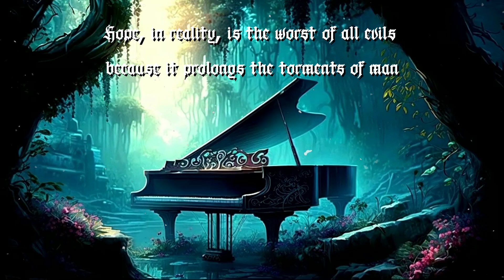❄ Epic Emotional Music - Losing Hope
❄ Epic Emotional Music - Losing Hope (Ballade Pour La Tristesse)
Hope, in reality, is the worst of all evils because it prolongs the torments of man

This composition is the result of a composing competition organized by my friend @FranzVentura. The objective was to compose a sad music piece for solo piano, which was a new experience for me since I had never written anything for piano solo before. As a film composer, I usually compose more orchestral pieces, but here is a more "cinematic" version of the music that was presented on Franz's channel! I hope you like it!

🎧 Track Info 🎧
►Composer: Maestro Spolzino
►Music Producer: Maestro Spolzino

🎻 Music Delivery
If you need music for films or games, you can hire me on fiverr

NOTE: If you intend to use my music to play a tabletop RPG, or if you are an illustrator and would like to use my music as a background, you can use it for free, but please contact me so that I can offer permission for use.

For all those who would like to become composers and music producers of cinematic music: In the future I will create an education Youtube channel and a Patreon account designed especially for this purpose (project links will be here). Composing songs in this style requires very specific knowledge, which is not very easy to find or it's not very economically accessible, but I intend to share everything I learned with you! Besides, I also intend to offer feedback and tips to anyone who appreciates the idea.